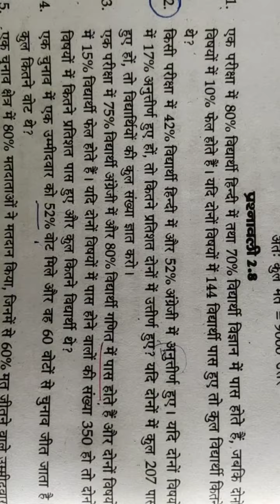Mathematics solution for D.El.Ed.(J.B.T.) 2nd year (Exercise - 2.8, Q.3)